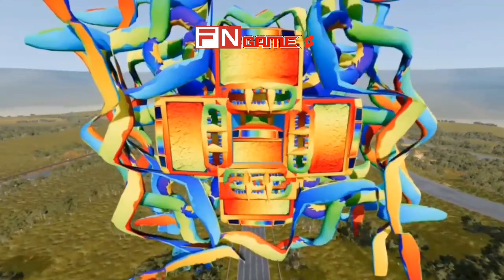Lightning McQueen Spider Train 🔥 With Rainbow Bus Eater-Coffin Dance Song Cover